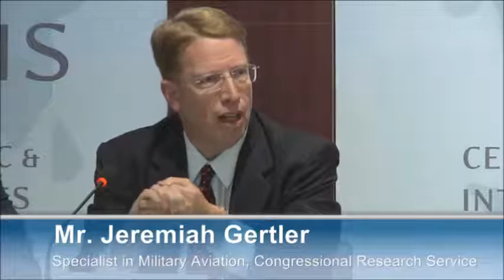Sustaining the U.S. Lead in DoD Unmanned Systems: Panel 2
Panel 2: U.S. Leadership Amid Commercial Sector Growth and Changing Global Supply

Featuring:

Dr. Michael Horowitz
Associate Professor, University of Pennsylvania

Mr. Jeremiah Gertler
Specialist in Military Aviation, Congressional Research Service

Dr. Lynn E. Davis
Director, Washington Office, RAND

Moderated by:

Mr. Samuel J. Brannen
Senior Fellow, International Security Program, CSIS

CSIS's recent report, Sustaining the U.S. Lead in Unmanned Systems: Military and Homeland Considerations Through 2025, found that the current U.S. military lead in unmanned systems will be contested in the coming decades as other countries develop or acquire their own capabilities (including through significantly increased commercial sector activity) and Pentagon investment in current and next-generation unmanned systems decreases under budget pressure. With the release of the Quadrennial Defense Review and the Fiscal Year 2015 Presidential Budget Request reflecting updated DoD priorities, CSIS will host a discussion on the future of U.S. leadership in military development and use of unmanned systems.